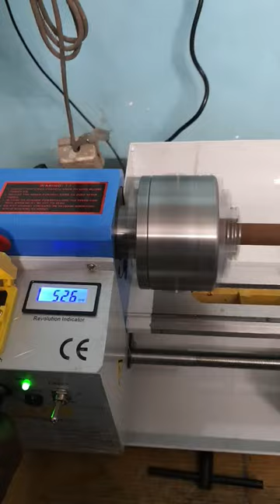Mini Bench Lathe Machine